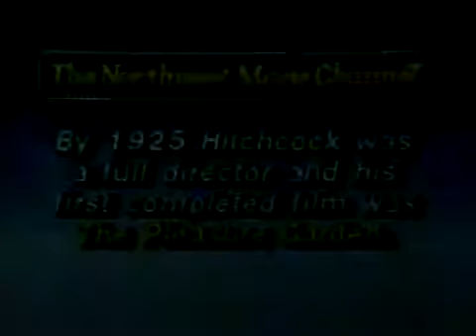Washington State TV channel IDs & bumpers 1980s